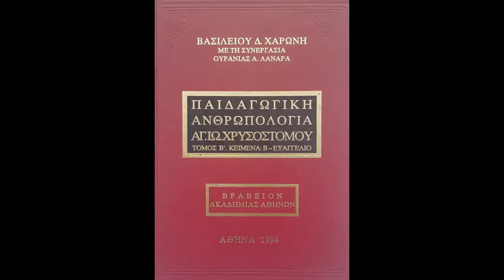115 - Διάκριση (1η συνέχεια). Διάλογος. Στους αρχάριους ... Παιδαγωγική Ανθρωπολογία Χρυσοστόμου.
115 - ΠΑΙΔΑΓΩΓΙΚΗ ΑΝΘΡΩΠΟΛΟΓΙΑ ΑΓΙΟΥ ΙΩΑΝΝΗ ΧΡΥΣΟΣΤΟΜΟΥ. Τόμος Β'

Περιεχόμενο εκπομπής: Διάκριση (1η συνέχεια). Διάλογος.

Διάκριση (1η συνέχεια)
Στους αρχάριους και αδύνατους δεν πρέπει να παρουσιάζουμε αμέσως τις δυσκολίες της πνευματικής ζωής
Εκλογή του κατάλληλου χρόνου, τρόπου, κ.λπ.
Κάθε φάρμακο ωφελεί ορισμένη αρρώστια και όχι όλες
Ο γιατρός χρησιμοποιεί πολλούς τρόπους θεραπείας. Το ίδιο πρέπει να γίνεται και με τη θεραπεία της ψυχής
Δεν αποκαλύπτουμε όλα όσα γνωρίζουμε, αλλά όσα είναι χρήσιμα στους μαθητές μας
Τη διόρθωση των ελαττωμάτων μπορούμε να την επιτύχουμε και με άδολα τεχνάσματα. Υπάρχουν περιπτώσεις που η ευθύτητα βλάπτει
Ούτε να υποτιμούμε ούτε να μεγαλοποιούμε τις αδυναμίες των άλλων
Όταν διαβλέπουμε έξαψη και έκρηξη, καλόν είναι να αποχωρούμε
Άλλοτε θα παρηγορούμε και άλλοτε θα αποστομώνουμε

Διάλογος
Α) Αξία και ωφέλειες του διαλόγου
Είναι το καλύτερο μέσο για να πείσουμε
Είναι δείγμα αγάπης
Πότε ωφελεί
Απολαμβάνουν όσοι διαλέγονται με ευσεβείς

Β) Περιεχόμενο του διαλόγου
Το περιεχόμενο του διαλόγου με τους νέους
Να διαλεγόμαστε με τα παιδιά καί για την αγνότητα
Ελκύει, όταν ανταποκρίνεται στα ενδιαφέροντα του συνομιλητή
Ο δάσκαλος γνωρίζει και εκμεταλλεύεται τα ενδιαφέροντα του παιδιού κατά το διάλογο

Γ) Οι κανόνες του διαλόγου
Να γίνεται σε ήσυχους τόπους, για να μην διασπάται η προσοχή των ακροατών
Η ησυχία είναι προϋπόθεση της επιτυχίας του διαλόγου και της διδασκαλίας
Να συζητούμε ήσυχα και με επιείκεια
Να γίνεται ιδιαιτέρως
Ο διάλογος με τα παιδιά πρέπει να γίνεται με καλωσύνη
Μετά τον έλεγχο να γίνεται ήπιος διάλογος
Η απλότητα του δασκάλου διευκολύνει το διάλογο
Τον διευκολύνει η ταπείνωση
Να γίνεται με επιείκεια και πραότητα

Βιβλίο: ΒΑΣΙΛΕΙΟΥ Δ. ΧΑΡΩΝΗ. Με τη συνεργασία ΟΥΡΑΝΙΑΣ Α. ΛΑΝΑΡΑ. ΠΑΙΔΑΓΩΓΙΚΗ ΑΝΘΡΩΠΟΛΟΓΙΑ ΑΓΙΟΥ ΙΩΑΝΝΗ ΧΡΥΣΟΣΤΟΜΟΥ. ΤΟΜΟΣ Β'. ΚΕΙΜΕΝΑ Β - ΕΥΑΓΓΕΛΙΟ. ΒΡΑΒΕΙΟΝ ΑΚΑΔΗΜΙΑΣ ΑΘΗΝΩΝ. ΑΘΗΝΑ 1994. Εκδοτικός Οίκος Ελευθερίου Μερετάκη "Το Βυζάντιον".

Η παραγωγή και η εκφώνηση έγινε από τον Παρασκευά Λεκέα για το ραδιοφωνικό σταθμό "Το Φώς" της Ιεράς Αρχιεπισκοπής Κρήτης, Σεπ. 2015 - Απρ. 2017